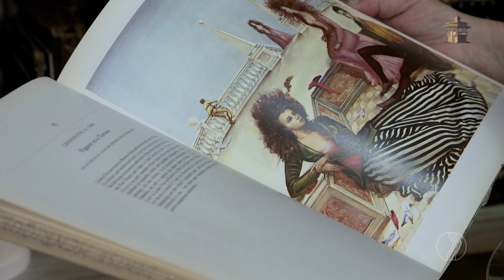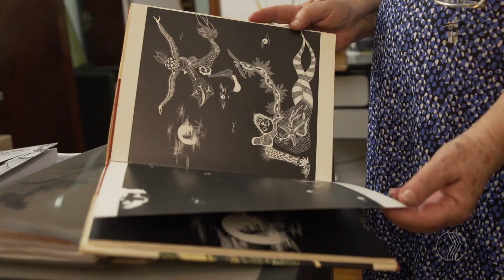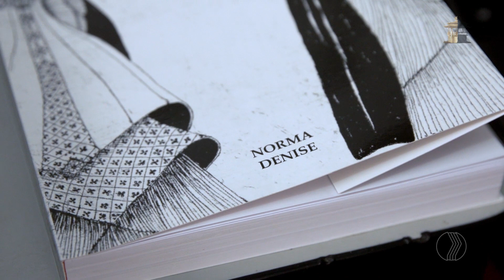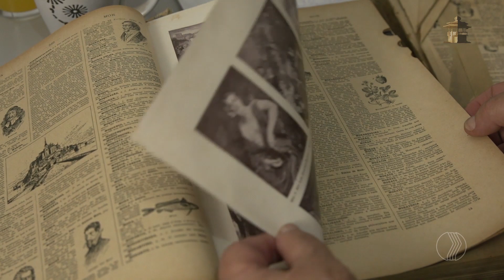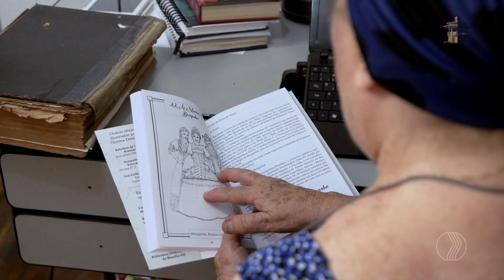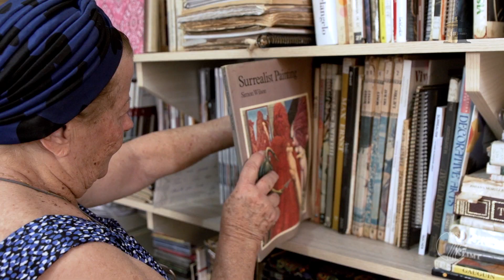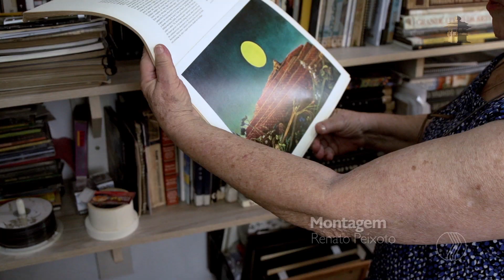Uberlândia de Ontem & Sempre 20/01/2019 1 de 3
A escritora, ilustradora Norma Denise fala sobre sua publicação Aradálias, que tem como significado, as frágeis flores que nascem em meio as pedras.
Após 8 anos de pesquisa, a autora reuniu em sua obra biografias e ilustrações de mulheres que tiveram grandes papeis na história da humanidade.